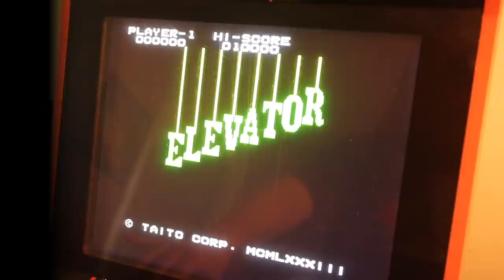The 15 BEST Arcade Games from 1983 during the Video Game Crash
Most know 1983 as the crash of the video game market, but arcades were alive and well. At least, they were in my memories. Here's a look at 15 of the best arcade games that were released in 1983.

BINGE-WATCH WORTHY

MAILING ADDRESS
John Riggs
4010 Summitview Ave